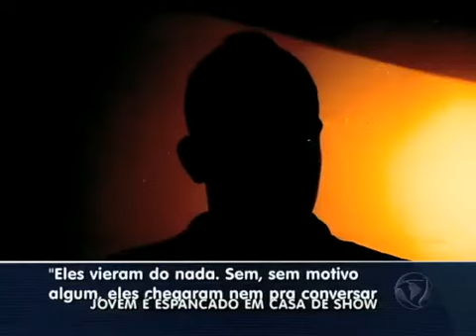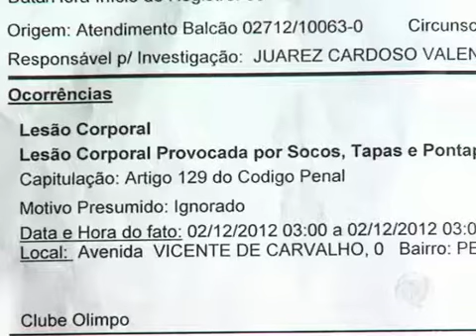Família de jovem acusa segurança de agressões em casa de shows no Rio